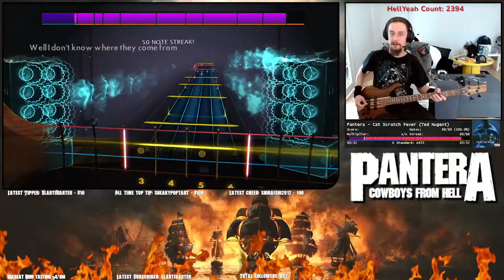Pantera - Cat Scratch Fever (Rocksmith Bass) 100% notestreak